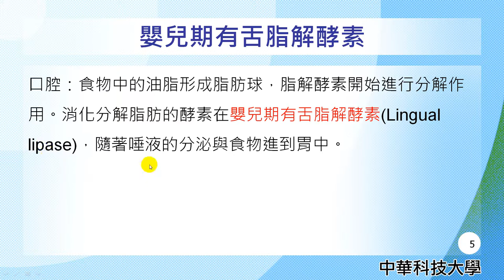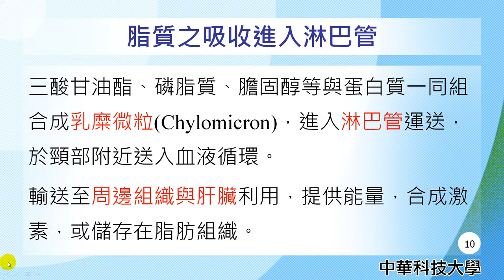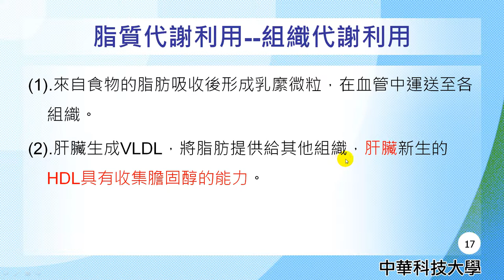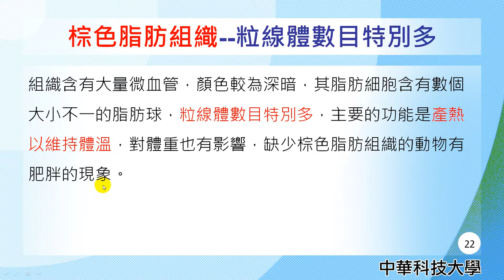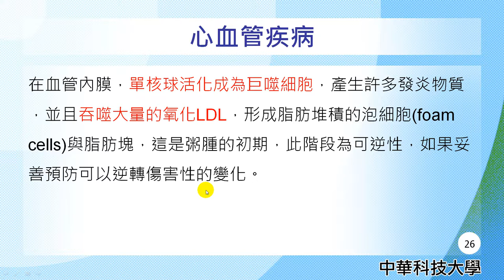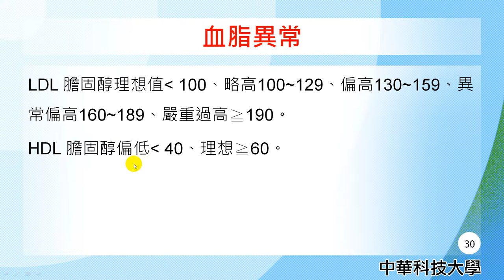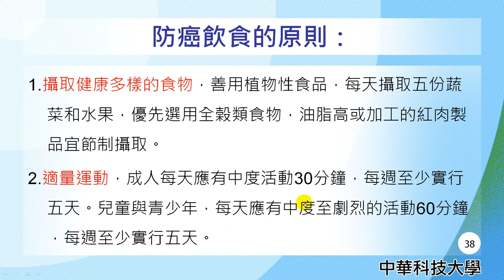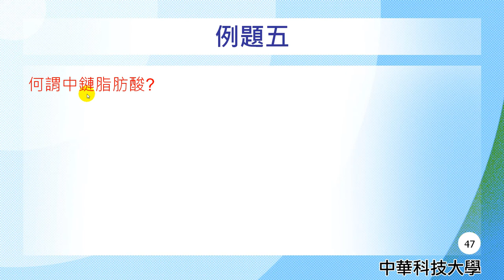營養學07-脂質的消化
課程簡介："脂質的消化"由中華科技大學王鳳英老師講授，內容重要又簡潔，相信同學看完之後，同學信心大增，更能了解脂質的消化的觀念。
課程難度：普通
適合對象：大一、大二
授課教師：王鳳英
製作人員：廖翎涵
協助製作單位：中華科技大學 遠距教學組
技術協助：林文博